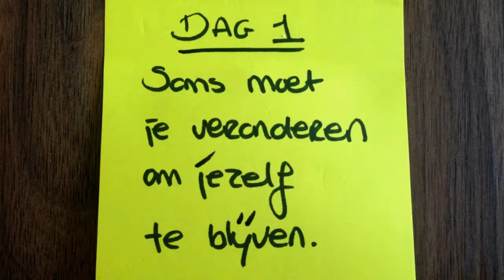Marianne | De helweek